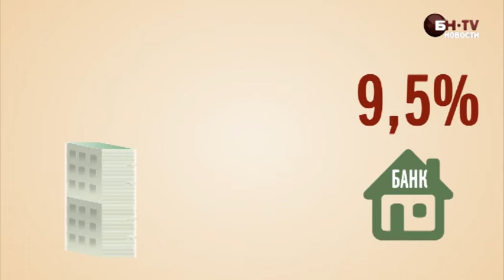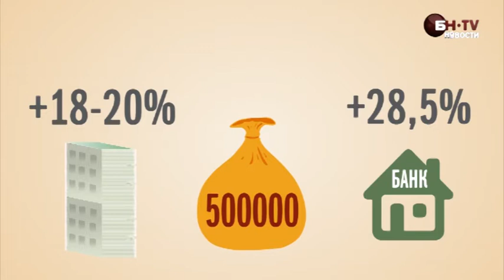Как не стать обманутым дольщиком. Часть 2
Перед покупкой квартиры нужно определиться с массой вопросов. Искать предложение на этапе котлована или приобретать жилье на завершающей стадии строительства? Как обезопасить себя от рисков? И как защищают покупателей жилья в других странах? Об этом -- во втором выпуске программы «Как не стать обманутым дольщиком».

Смотрите на будущей неделе в третьем выпуске программы «Дольщики»  -- какую схему выбрать: ЖСК или договор долевого участия?